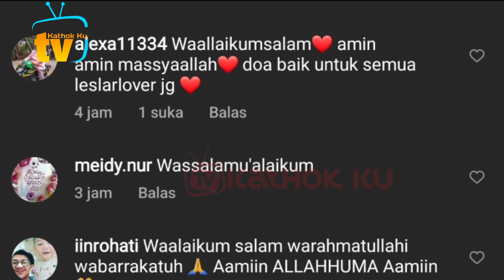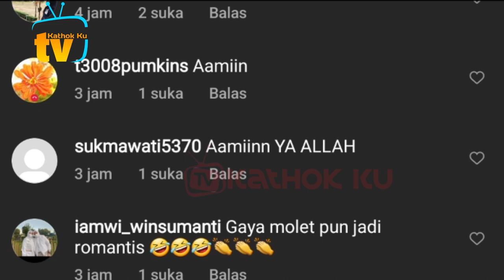Rizky Billar Maunya MAKAN DISUAPIN Lesti❓️ Romantisme Leslar di SWISS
Jangan Lupa: _
Thankz!!..